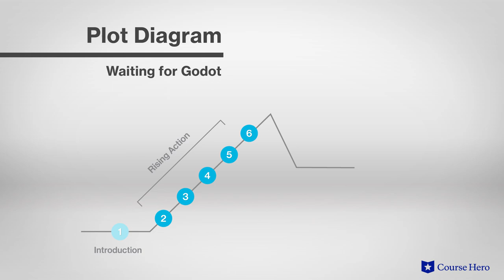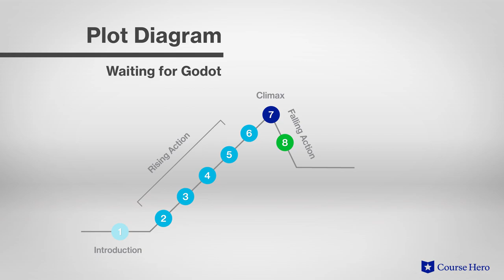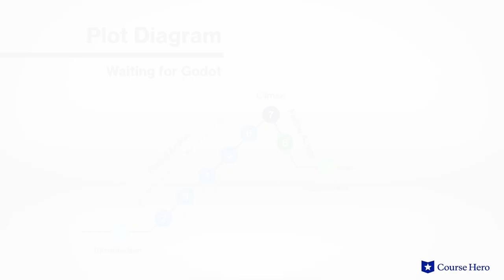Waiting for Godot by Samuel Beckett | Plot Summary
Summarize videos instantly with our Course Assistant plugin, and enjoy AI-generated quizzes Samuel Beckett's Waiting for Godot explained with act summaries in just a few minutes!

Course Hero Literature Instructor Russell Jaffe explains the plot summary of Samuel Beckett's play Waiting for Godot.

Download the free study guide and infographic for Waiting for Gadot

Samuel Beckett's desolate comedy Waiting for Godot treats the despair of the contemporary condition as an absurdity.

Vladimir and Estragon wait for the title character, who never comes. The purpose of this unrealized meeting is never made clear.

Seemingly dislocated in time, they encounter several figures repeatedly, though these figures do not appear to remember them.

As they idle away the hours, they discuss the strangeness of life and propose various diversions, including suicide by hanging. Sex, death, pain, and humiliation are all fair game, but the characters persist in hoping for the arrival of salvation.

Written in the era following World War II and defined by a new awareness of the disposability of human life, the play takes the nihilism that resulted and pushes it to comic extremes.

The tragicomedy Waiting for Godot was the first truly successful play in the genre called the Theatre of the Absurd. Like other absurdist plays, it asks a serious question: Does the human condition have meaning?

Irish playwright Samuel Beckett’s Waiting for Godot was first performed in 1953. Beckett's works concentrate on the basic dilemmas and anguish of human experience and explore identity and purpose and Beckett was awarded the Nobel Prize for Literature for 1969. Waiting for Godot is ranked #1 in a National Theatre survey of the most significant English-language plays.

The play contains many powerful themes, including the folly of seeking meaning, as the two men wait for meaning and direction despite the fact that Godot never arrives; the absurdity of existence, as the men agree to leave but never move, causing nothing to change; and the purposelessness of life, as Vladimir and Estragon realize there is nothing to do, and Pozzo and Lucky are just as lost. Important symbols include the leafless tree, Pozzo’s rope, and Lucky’s baggage.